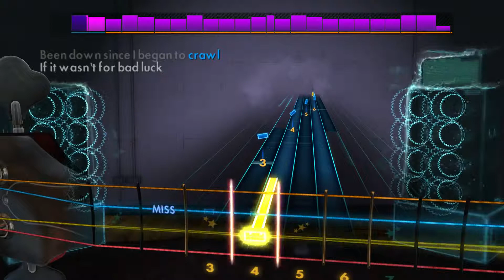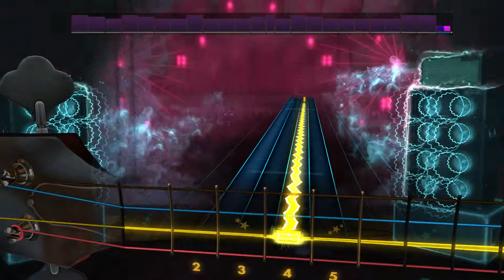Rocksmith (2014) (DLC) [Bass] - Albert King with Stevie Ray Vaughan - Born Under A Bad Sign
Fairly standard blues-style framework, but nice to listen to some SRV while holding up the rhythm track.